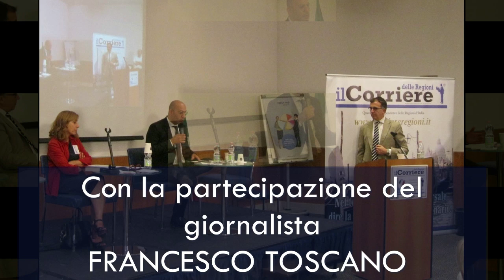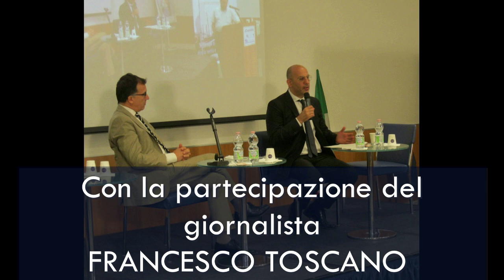Trailer presentazione Carta di Venezia 17 luglio 2021